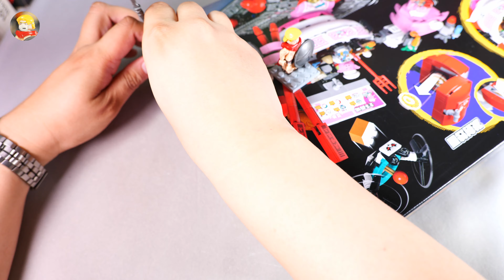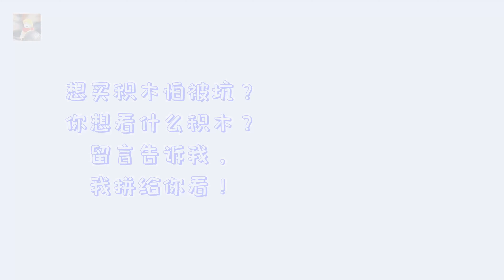乐高搭建：乐高悟空小侠80026朱大厨美食重力坦克评测 | LEGO MONKIE KID 80026 Pigsy's Noodle Tank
乐高搭建：乐高悟空小侠80026朱大厨美食重力坦克评测 | LEGO MONKIE KID 80026 Pigsy's Noodle Tank 歡迎【訂閱】我的頻道，❤敲響小鈴鐺🔔，可以第一時間收到我的頻道動態哦~